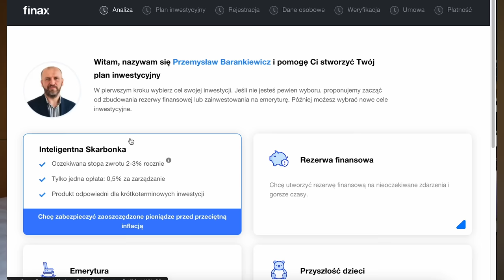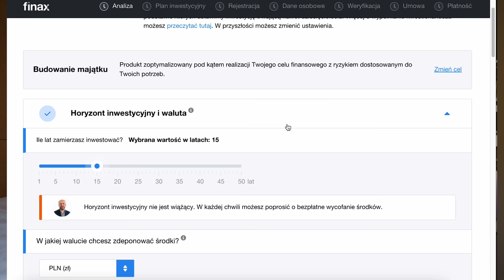GIRL TALK #26 // spadek libido / stare schematy / inwestowanie / wątpliwości i obawy w związku //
dzięki za fajne tematy!

kolejna okazja do podrzucenia tematu będzie już niedługo na moim insta stories :)

00:00 - 00:24 Intro

01:28 - 02:51 Jak wyglądają u Was opłaty?

02:52 - 03:16 Co kiedy jesteś na własnej działaności i jesteś chora?

03:17 - 03:40 Inwestujesz pieniądze w instrumenty finansowe?

03:41 - 06:36 Współpraca z Finax

06:40 - 08:44 Jak przestać odkładać rzeczy „na specjalną okazję”?

8:45 - 10:59 Czy coś zmieniłoby się, gdybyś nie wyszła tak szybko za mąż?

11:00 - 12:48 Czuję, że mój chłopak już nie ma takiej potrzeby do seksu ze mną…

12:49 - 13:46 Czy przyjacielska relacja z byłym jest możliwa?

13:47 - 14:38 Co myślisz o dzieleniu się relacjami z terapii z partnerem? On wypytuje…

14:39 - 16:37 Jak przestać myśleć o byłym? On daje nadzieję, ale sam nie jest zdecydowany.

16:38 - 18:55 Jak przechodzić spadki libido w związku i jak się wspierać?

18:56 - 19:40 Jak to jest zacząć nową terapię? Czujesz, że się cofnęłaś?

19:41 - 20:39 Czy dalej czujesz, że potrzebujesz terapii?

20:40 - 21:59 Jak się przemóc i pójść na siłownię?

22:00 - 23:18 Czy często kłócicie się z Michem?

23:19 - 23:40 Co myślisz o braku seksu w związku?

24:41 - 25:43 Dlaczego dziewczyny wybierają toxic partnerów?

25:42 - 27:09 Co robisz, gdy w Twojej głowie pojawiają się myśli, które negatywnie wpływają na Ciebie?

27:10 - 29:09 Czy w zdrowym związku można mieć wątpliwości i obawy?

29:10 - 29:56 Czy pierwszy raz boli?

29:57 - 32:14 Twoje podejście do psów w łóżku i higieny…

32:15 - 32:42 Zakończenie

*fragment we współpracy płatnej z Finax*
Inwestowanie wiąże się z ryzykiem!

FAQ:
❀ rocznik 1993
❀ 170cm wzrostu
❀ Gdynia
❀ vlogi kręce sony zv1 i zvE10